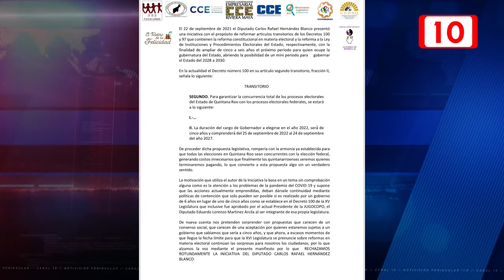Empresarios rechazan iniciativa de periodo gubernamental de 2028 a 2030 en Quintana Roo